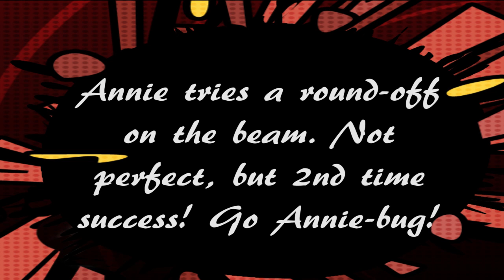5 Year Old Annie Lands Round-Off On Balance Beam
I think a roundoff is harder to land than a cartwheel on the balance beam. She landed one yesterday. Was it the best round-off ever? No, but not bad though? Worthy of sharing, my little gymnast Annie.

More gymnastic's tricks to come and challenges, fails, successes galore,  spoofs and our end of summer family vid will be up soon and my 40 year old bucket list (WAH, I still have a little bit of time to go!

xoxo
Shelly